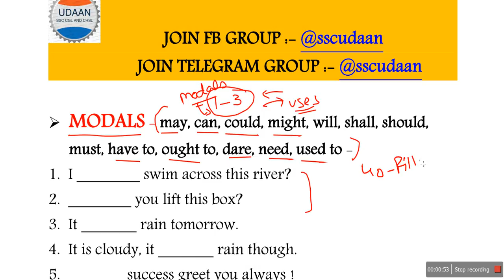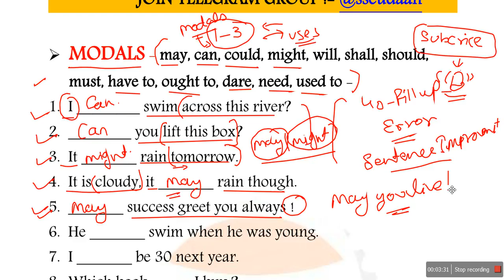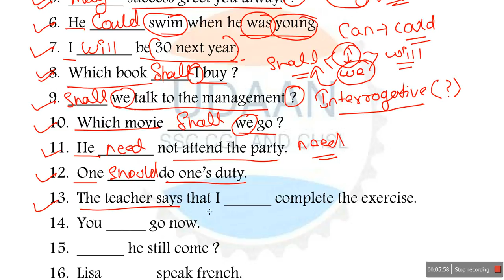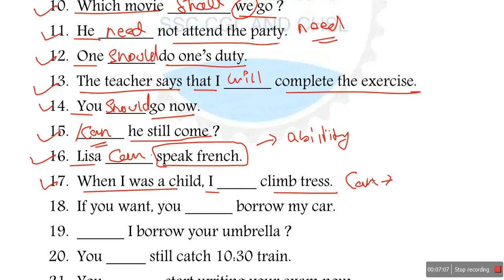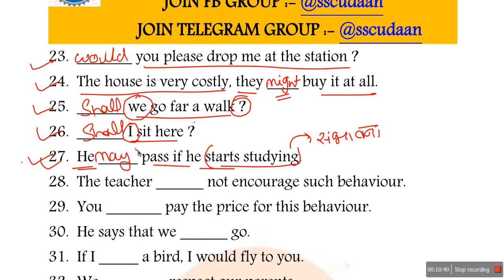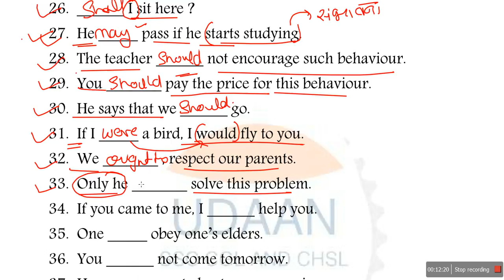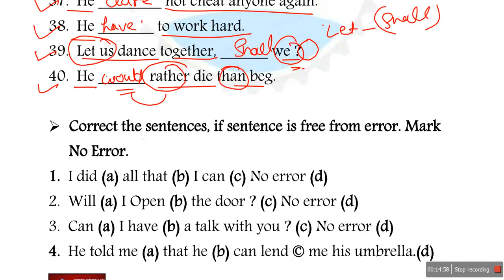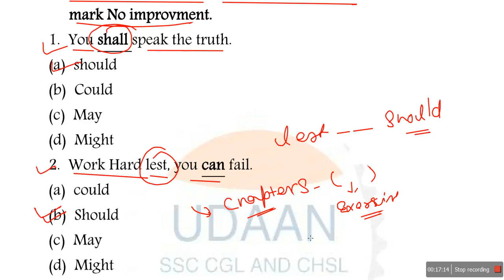MODALS PRACTICE SET SOLUTION ( can,could,may,might,need,ought to, dare to...etc.)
MODALS PRACTICE SET ( can,could,may,might,need,ought to, dare to...etc.)

Modals verb PRACTICE QUESTIONS ( can,could,may,might,need,ought to, dare to...etc.)

All  एक वीडियो में सभी Modals || Modal Helping Verbs in English Grammar  I Examples and Use in Hindi
USE OF CAN ,COULD, MAY, MIGHT, SHALL, SHOULD, WILL, WOULD, OUGHT TO , NEED, DARE, USED TO